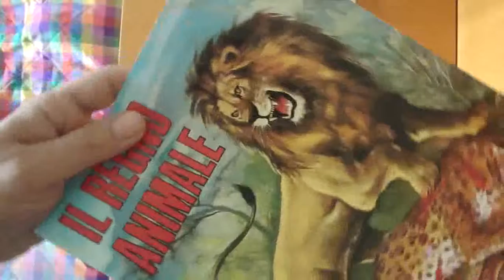Il regno animale